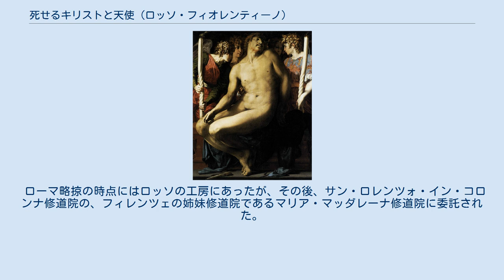死せるキリストと天使 (ロッソ・フィオレンティーノ)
ロッソ・フィオレンティーノの作品
『死せるキリストと天使』（しせるキリストと天使、伊:Cristo morto compianto da quattro angeli）は、イタリアのマニエリスム期の画家、ロッソ・フィオレンティーノが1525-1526年頃に描いた板上の油彩画である。
19世紀初頭にスペインのカルロス4世がイタリアで購入し、その後スペイン王室の何人かの所有者を経て、1958年にニューヨークの画商の手に渡った。
 1958年以降、ボストン美術館に所蔵されている。
 本作は、ヴァザーリの『画家・彫刻家・建築家列伝』で言及されている『二人の天使に支えられた死せるキリストのカンヴァス画』であると伝統的に考えられている。
しかし、本作とヴァザーリが言及している作品では天使の数は一致していない。
ヴァザーリによると、作品は、教皇クレメンス7世の宮廷にいたフィレンツェの高位聖職者の一人であるサンセポルクロの司教、レオナルド・トルナブオーニのために制作された。
ヴァザーリは、作品がどの場所のために制作されたかは明らかにしなかった。
 ローマ略掠の時点にはロッソの工房にあったが、その後、サン・ロレンツォ・イン・コロンナ修道院の、フィレンツェの姉妹修道院であるマリア・マッダレーナ修道院に委託された。
^ “The Dead Christ with Angels” (英語). collections.mfa.org. 2020年5月18日閲覧。